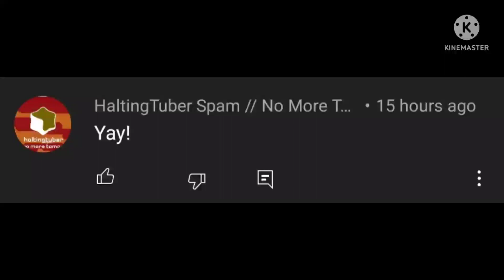Calling out HaltingTuber Spam for celebrating Billy Kametz's death